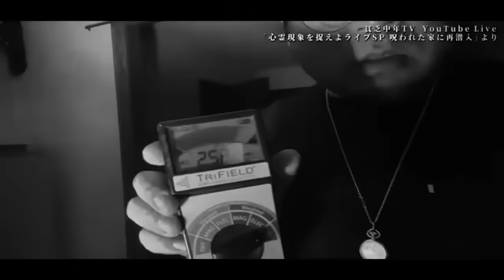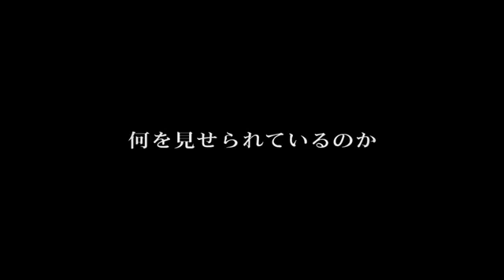呪われた廃結婚式場で起こった心霊現象